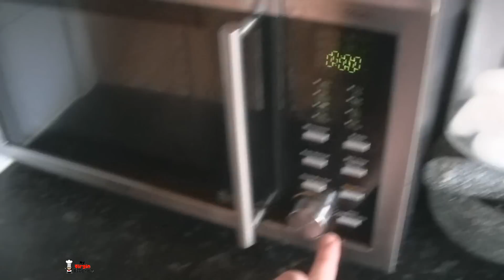Homemade McDonalds Filet O Fish Recipe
Barry shows you one way how to make a McDonalds Filet-O-Fish / McFish from home

From Wikipedia:
The Filet-O-Fish (also FishMac, MacFish or McFish[citation needed]) (introduced in 1962 and reached nationwide status in the United States in 1965) is a fish sandwich sold by the international fast food chain store McDonald's.
The sandwich was created by a McDonald's franchise owner in Cincinnati, Ohio, named Lou Groen in 1962. Groen owned a McDonald's in a predominantly Roman Catholic neighborhood where his Catholic customers engaged in the practice of not eating meat on Fridays (a practice more common in the '60s but that the Catholic Church continues to consider obligatory on Fridays during Lent).
The product was named by Cye Landy of Cye Landy Advertising Agency, which was the advertising firm for that particular McDonald's franchise.
It has become popular with people who cannot eat meat-based products or with dietary restrictions concerning meat-based products. For example, in Islam, the fish used in the sandwich is considered halal even without special preparation, whilst other meats require special slaughter techniques to be halal.